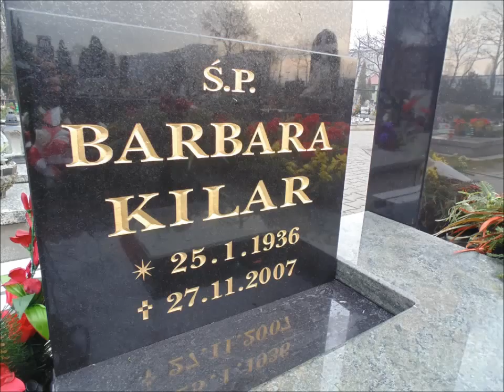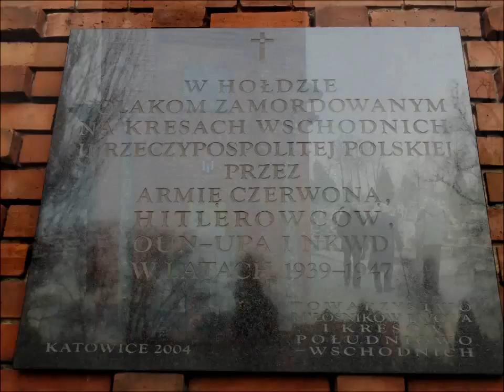Wojciech Kilar's grave in Katowice cemetery ''Noce i Dnie'' (Grób)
Wojciech Kilar grave's in Katowice cemetery.

Zbyszek Cybulski Won international fame with the leading role of Maciek Chelmicki in Andrzej Wajda's Ashes and Diamonds (1958). He created a character which was imitated not only in Poland; often compared with James Dean.

Mikołaj Henryk Górecki Polish composer of contemporary classical music
His name remained largely unknown outside Poland until the mid-to late 1980s, and his fame arrived in the 1990s.[11] In 1992, 15 years after it was composed, a recording of his Third Symphony, Symphony of Sorrowful Songs—recorded with soprano Dawn Upshaw and released to commemorate the memory of those lost during the Holocaust—became a worldwide commercial and critical success, selling more than a million copies and vastly exceeding the typical lifetime sales of a recording of symphonic music by a 20th-century composer.
Krystyna Maria Bochenek was a Polish politician, Vice-Marshal of the Senate of the Republic of Poland

Zbigniew Cybulski, polski aktor filmowy
Jerzy Duda-Gracz, polski malarz i scenograf
Jerzy "Kawa" Kawalec, muzyk bluesowy
Stanisław Ligoń, pisarz śląski, redaktor
Andrzej Pawlikowski, fizyk
Alfred Szklarski, pisarz literatury młodzieżowej
Antoni Zawisza-Radomski
rodzice ks. Jana Twardowskiego
Krystyna Bochenek, polska dziennikarka, polityk